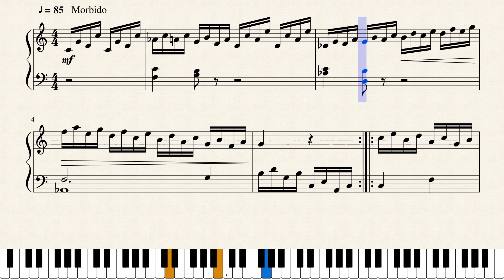Op.839 霧と喜び_Fog & Joy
作品メモ
今朝は霧が立ち込めている。そんな世界の中に喜びを見出す。

Memorandum
It is foggy this morning. Yet, I can find joy in the fog.